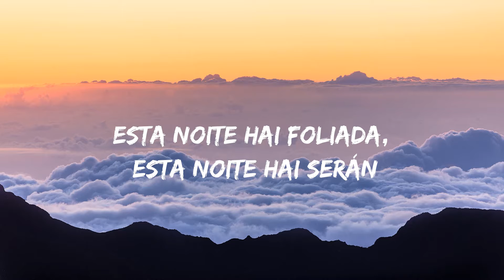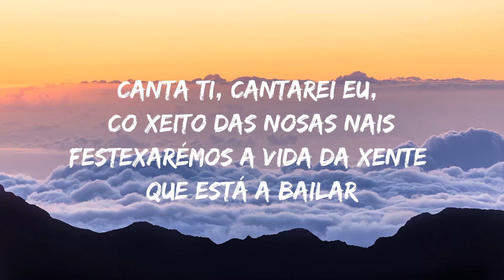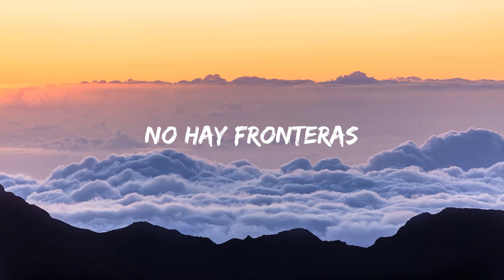Tanxugueiras - TERRA (Letra\Lyrics)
Tanxugueiras - TERRA Lyrics:

Ai-la-ra-la-la, ai-la-ra-la-la-ah
Ai-la-ra-la-la, ai-la-ra-la-la-la
Ai-la-ra-la-la, ai-la-ra-la-la
Ai-la-ra-la-la
Esta noite hai foliada, esta noite hai serán
Agárdoche no terreiro, compañeiriña leal
Compañeiriña leal, compañeiriña leal
Esta noite hai foliada
Para cantar veño eu coa pandeireta na man
Aturuxa canda min, que nos escoiten berrar
Que nos escoiten berrar, que nos escoiten berrar
(Coa pandeireta na man)
Ai-la-ra-la-la, ai-la-ra-la-la-ah
Ai-la-ra-la-la, ai-la-ra-la-la-la
Ai-la-ra-la-la, ai-la-ra-la-la, ai-la-ra-la-la
Non hai fronteiras
Canta ti, cantarei eu, co xeito das nosas nais
Festexarémos a vida da xente que está a bailar
Da xente que está a bailar, da xente que está a bailar
(Co xeito das nosas mans)
Ai-la-ra-la-la, ai-la-ra-la-la-ah
Ai-la-ra-la-la, ai-la-ra-la-la-la
Ai-la-ra-la-la, ai-la-ra-la-la, ai-la-ra-la-la
Ez dago mugarik
Ai-la-ra-la-la, ai-la-ra-la-la-ah
Ai-la-ra-la-la, ai-la-ra-la-la-la
Ai-la-ra-la-la, ai-la-ra-la-la, ai-la-ra-la-la
No hi ha fronteres
Aí veñen, aí veñen, veñen pra quedar
Esas bravas gorxas de fondo cantar
De fondo cantar, de fondo cantar
Veñen pra quedar, veñen pra quedar, veñen pra quedar
Veñen pra quedar, veñen pra quedar
Veñen pra quedar, pra quedar, pra quedar, pra quedar
Veñen pra quedar
Ai-la-ra-la-la, ai-la-ra-la-la-ah
Ai-la-ra-la-la, ai-la-ra-la-la-la
Ai-la-ra-la-la, ai-la-ra-la-la, ai-la-ra-la-la
Ai-la-ra-la-la, ai-la-ra-la-la-ah
Ai-la-ra-la-la, ai-la-ra-la-la-la
Ai-la-ra-la-la, ai-la-ra-la-la, ai-la-ra-la-la
No hay fronteras